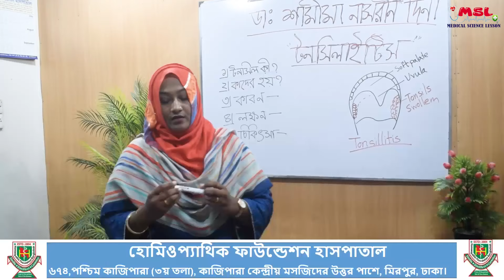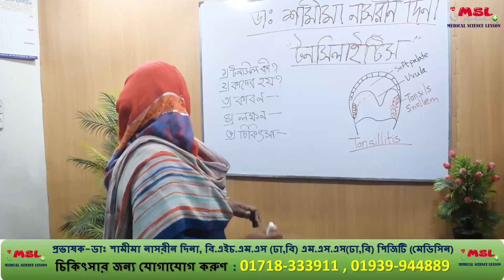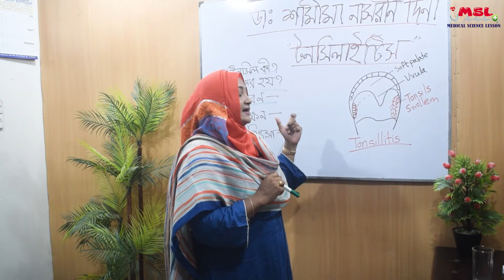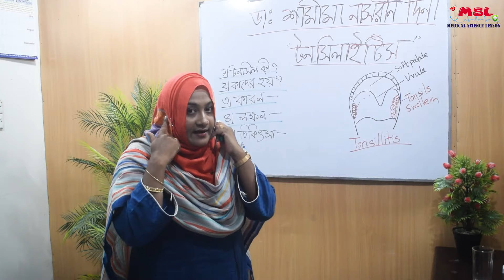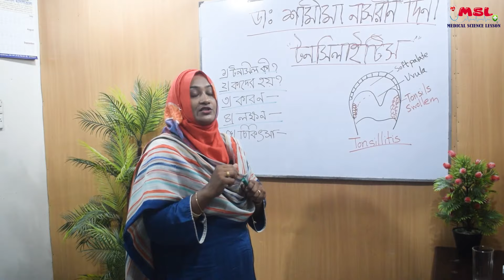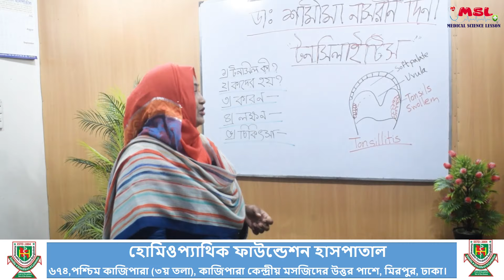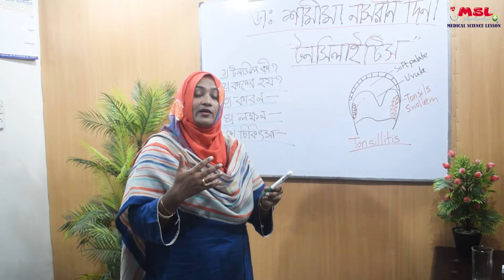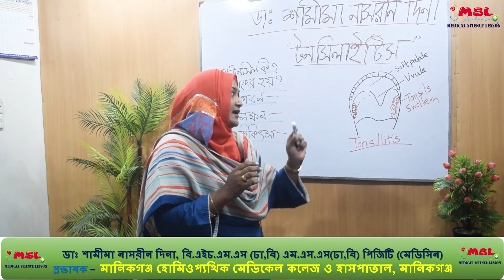টনসিলাইটিস । Tonsillitis। Bangla health tips। ডাঃ শামীমা নাসরীন দিনা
আমি একজন হোমিওপ্যাথিক চিকিৎসক, আমার সাথে সাক্ষাৎ করতে চাইলে নিম্নলিখিত ঠিকানায় যোগাযোগ করুন । নিম্নলিখিত ঠিকানায় আসতে না পারলে , অনলাইনের ভিডিও কলের মাধ্যমে চিকিৎসা  দিয়ে থাকি এবং ঔষধ কুরিয়ারের মাধ্যমে পাঠানো হয় , তবে সরাসরি যোগাযোগ করাই ভালো –  হোমিওপ্যাথিক ফাউন্ডেশন হাসপাতাল, ৬৭৪ পশ্চিম কাজিপাড়া (৩য় তলা), কাজিপাড়া কেন্দ্রীয় মসজিদের উত্তর পাশে, মিরপুর, ঢাকা। যোগাযোগঃ চিকিৎসার জন্য যোগাযোগ করুণ  :  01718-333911 , 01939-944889 সকাল 10 টা থেকে দুপুর 2 টা এবং বিকাল 4 টা থেকে রাত 9 টা )